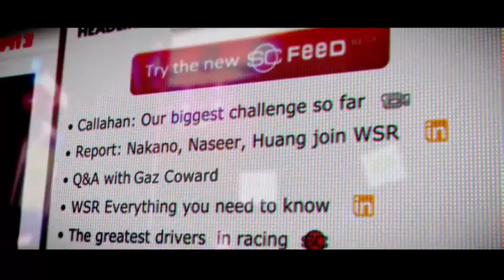Grid 2 (Casual Racing 3)